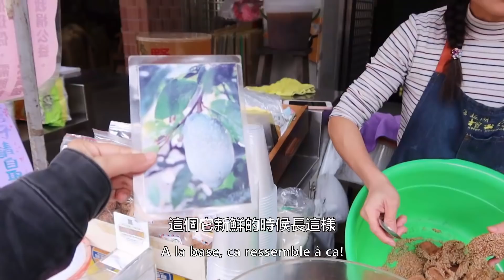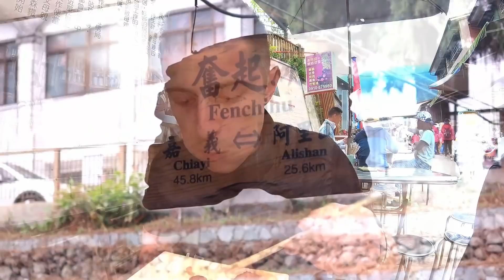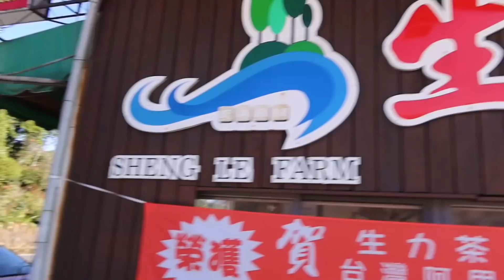法國人去阿里山的二日遊：我第一次採茶！！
阿里山真的太美！日出好漂亮！風景很美！茶園很可愛！
最近阿里山EASY GO邀請我去參加一個二日遊的tour，去體驗阿里山好幾個活動。
給我印象深刻的活動：看阿里山的日出，採茶，餵梅花鹿，還有學關於鄒族的文化！

你如果對 Alishan EASYGO 的活動有興趣，我建議你去看看這邊：
這是我自己的Alishan EASYGO的連結。 這個連結提供他們活動的折扣！